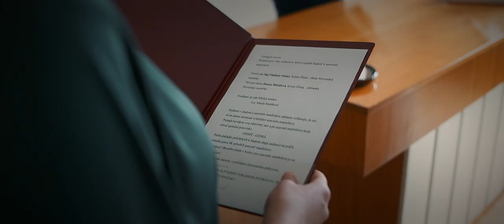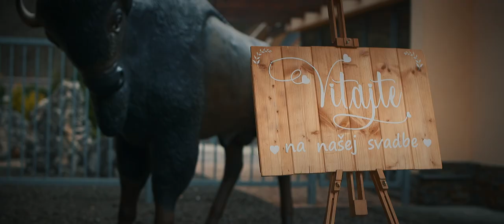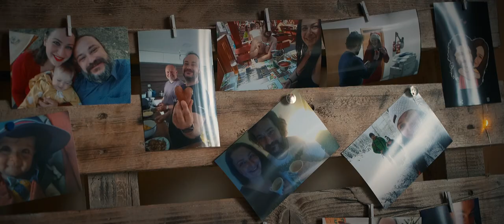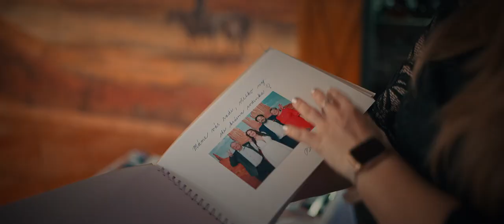Deniska & Vladko - wedding video clip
WEDDING RECEPTION: Belá Country Saloon